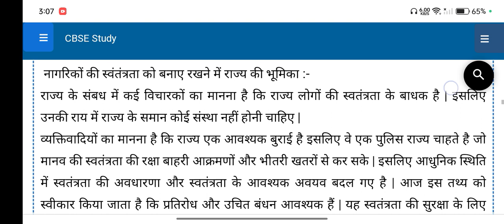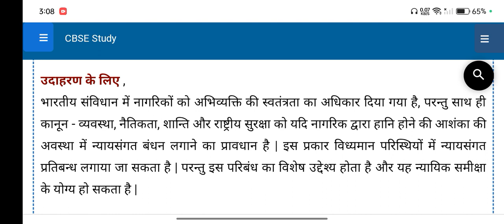Class 11th chapter 2 swatantrata स्वतंत्रता question answer 2023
swatantrata class 11th question answer

class 11 freedom question answer

class 11 swatantrata question answer

class 11 political science chapter 2 important questions

class 11 swatantrata important question answer

swatantrata class 11th important questions

class 11 political science chapter 2 freedom

class 11th political science chapter 2 freedom
swatantrata class 11th